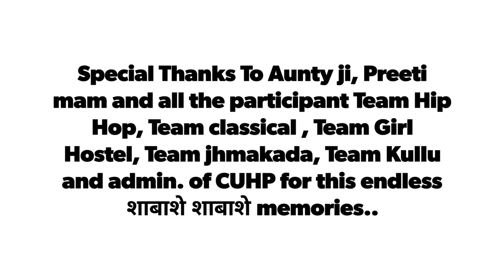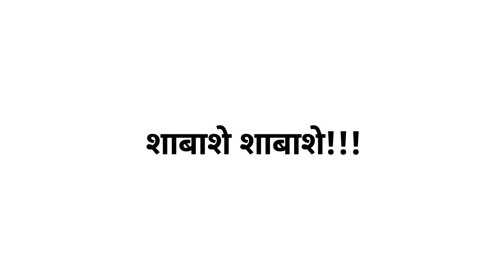CENTRAL UNIVERSITY OF HP BEHIND THE SCENE KULLU NATTI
The participant of cuhp rehearsed different type of performance for the cultural activity to perform in front of the NAAC peer team. Student give their best effort to make the event successful. Mrs. Preeti Kapoor and Mrs Shakambri mam helped them lot to  perform in a good way. Lets have a look of their preparetion.